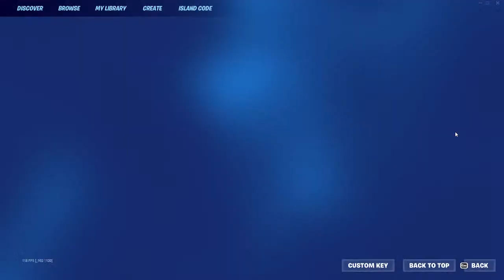Fortnite Live Game Play - Goose's Fortnite Fun House